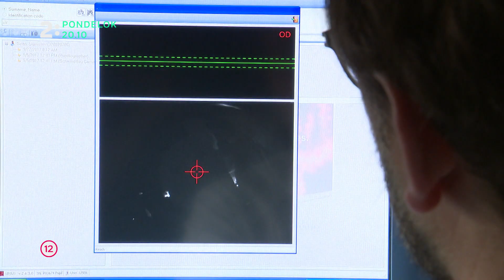Moja diagnóza - S "kerkou" v oku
Leukóm je ochorenie rohovky nazývané aj biely zákal rohovky, v dôsledku ktorého „stráca“ pacient nielen videnie, ale jeho dúhovka „obelie“,  čo veľmi poznačí vzhľad pacienta. Charakteristické je belavé zafarbenie rohovky, čo vytvára nepríjemný handicap v živote a komunikácii pacienta s okolím a často má za následok jeho sociálnu izoláciu. Riešením pacientovho handicapu je špeciálna tetováž rohovky. Ako ona vrátila pacientovmu oku normálny vzhľad, uvidíte v ďalšej časti medicínskeho dokumentárneho seriálu Moja diagnóza v pondelok 13. 11. o 20:10 na Dvojke.